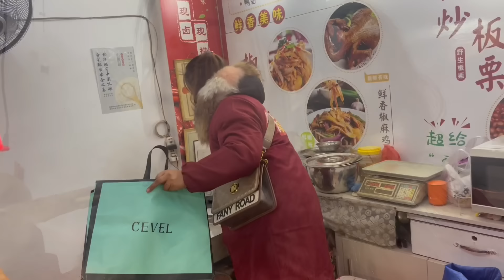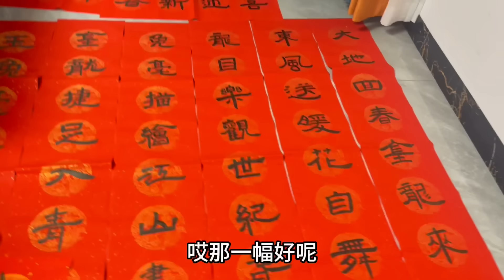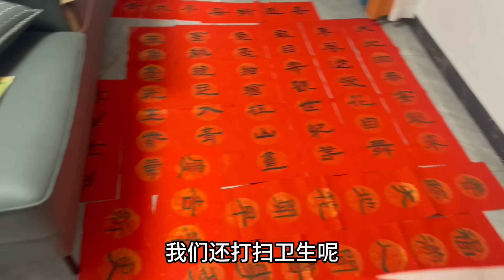2023年农历29啦，生意还不错，娜姐发个红包给大姐过年，手腕却积劳成疾了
大家好，这里是娜姐和雨锅官方Youtube频道！
我会在这里分享户外及农村生活😀
和孩子们的成长纪录🎥
还有超多美食教程哦!